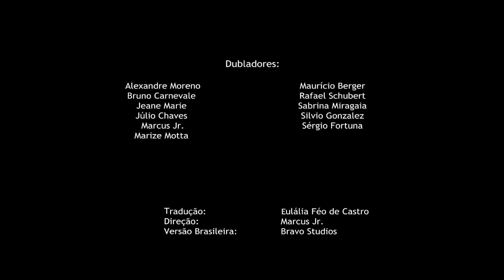Boomerang Latin America Continuity (11/30/21)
Programme Recorded: 9:50pm | Taffy